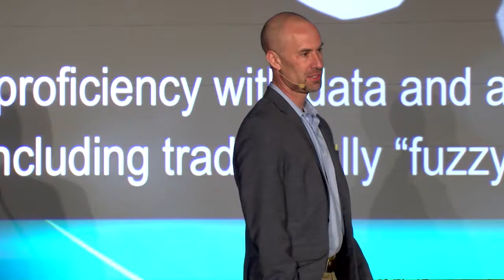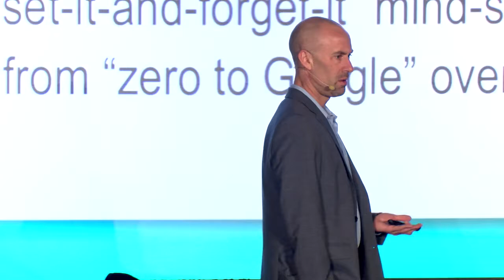STORE Capital Inside Track Forum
A talk about analytics and Big Data.